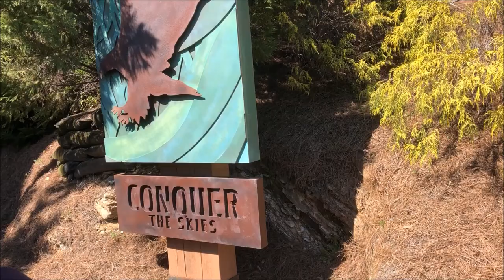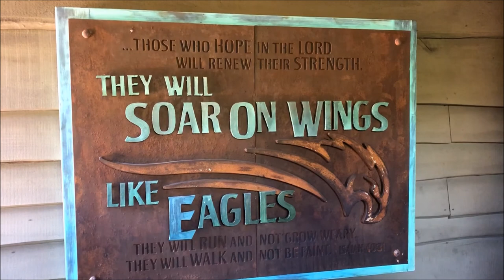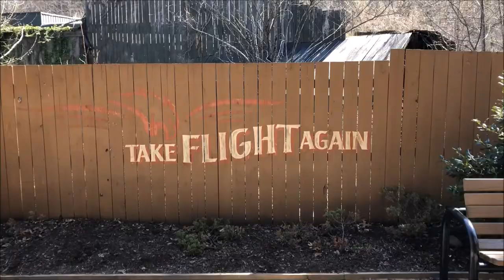Dollywood Wild Eagle On-Ride (No Copyright)